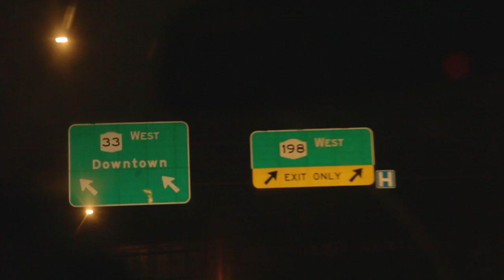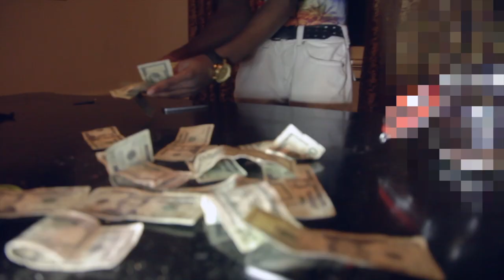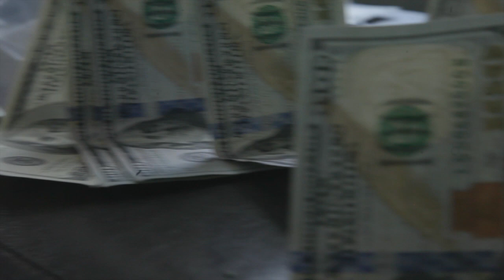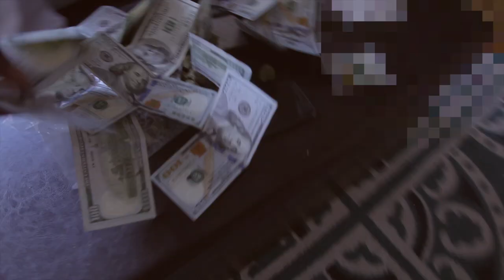Finesse Scaife - Trapped in the trap ( Official Video) Shot By @AuggieMartin (Jmoney1041 Exclusive)